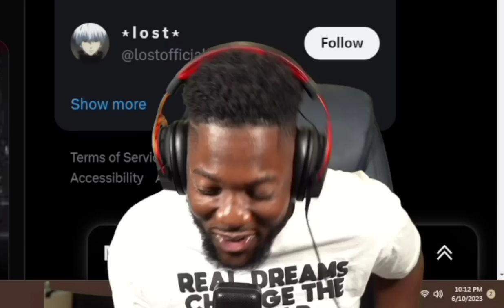Mark's Reaction To Zendaya and Tom Holland Breakup Rumours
Rdc Mark's Reaction to rumours of Tom Holland and Zendaya breaking up, and also shares words from the monks